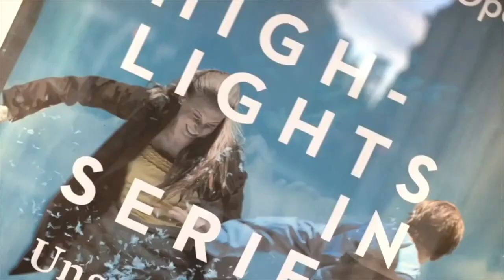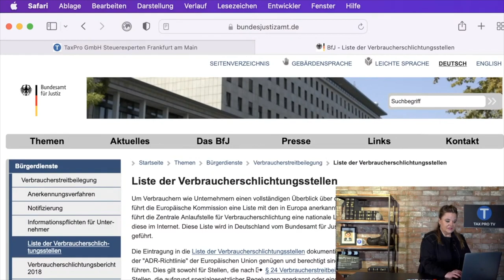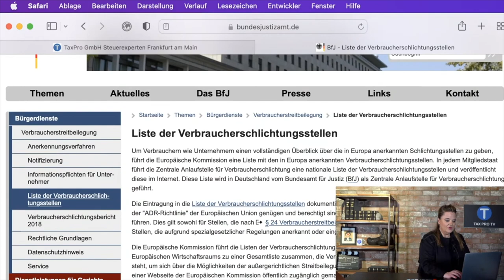Was tun wenn die Versicherung nicht zahlt? So gehts ohne Anwalt!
Versicherungen wimmeln Ansprüche gerne ab. Was also tun? Kündigen oder zum Anwalt gehen? Wie geht das ohne Anwalt? Die Antwort verrate ich in diesem Video! Die Kapitelmarker:
00:00 Intro
00:45 Sofort kündigen
01:18 Zum Anwalt gehen
02:19 So gehts ohne Anwalt
03:45 Wieviel kostet das?
04:30 Wo finde ich das?
05:42 Mein Tipp
Der Link  zum Video:

Es geht um Ihr Geld!

Hier finden Sie
T = Top-Themen rund ums Steuerrecht
T = Tipps & Tricks für den Besuch vom Finanzamt
T = Tutorials für den Umgang mit der Steuer und dem Finanzamt
T = Team Insights, lernen Sie unsere Steuerrechts-Experten kennen
T = Tauchen Sie ein in die Kanzlei Settings